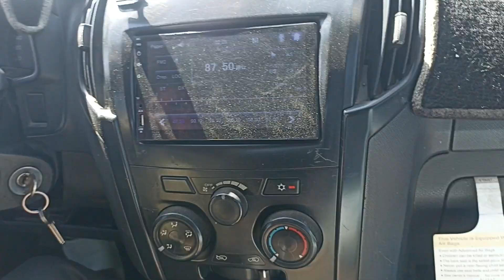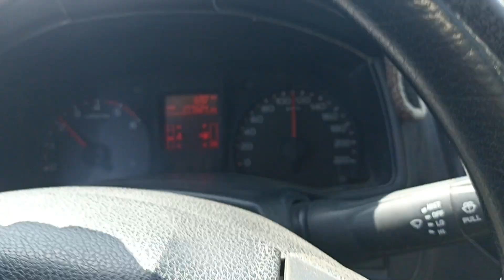bas funny😂 baat hai funny jokes chachabhatijavlog 🤣